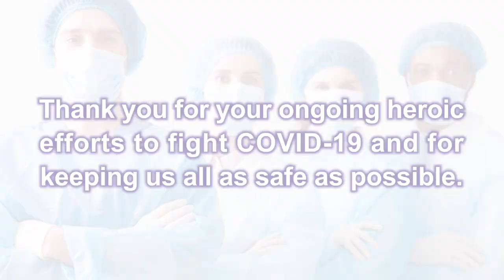COVID-19 a Thank You To First Responders Front Line Workers and Healthcare Professionals Everywhere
Independence Title is locally owned and managed. Their team provides Real Estate and Real Estate Investing professionals with attentive customer service, state of the art technology, mobile applications, and continued training. Together with the support of the top underwriters in the Title Insurance industry, they have the expertise to complete real estate transactions with the highest level of efficiency and client service.